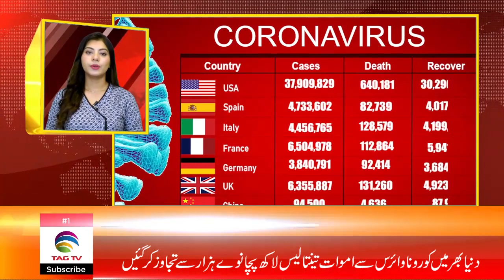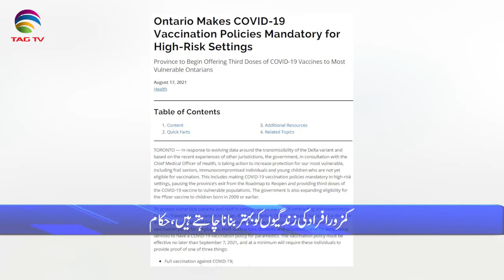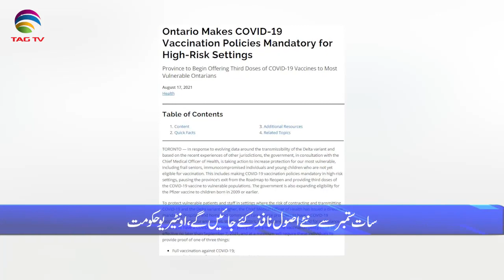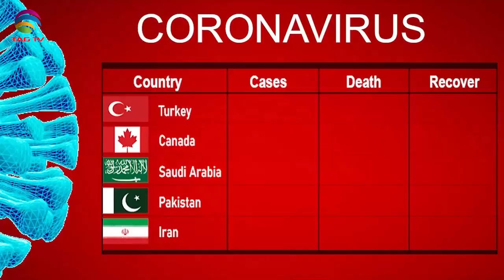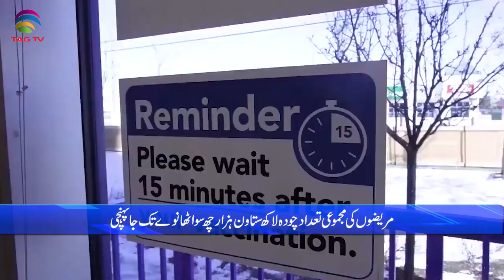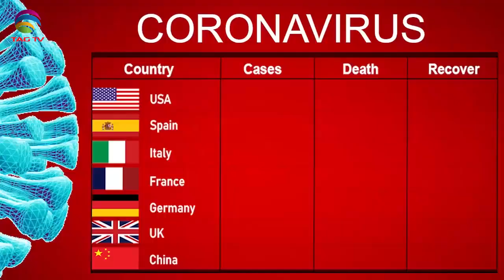International & Canadian News Bulletin in Hindi/Urdu - Aug 18, 2021